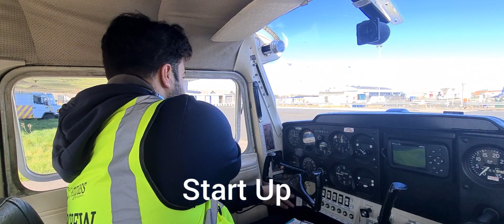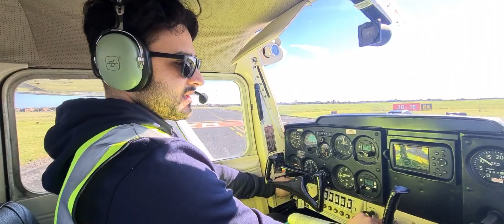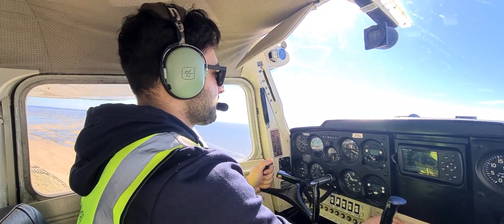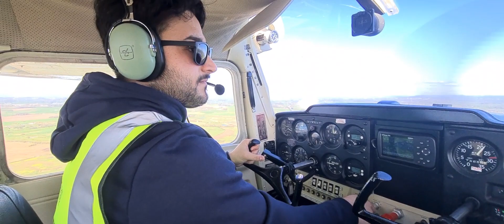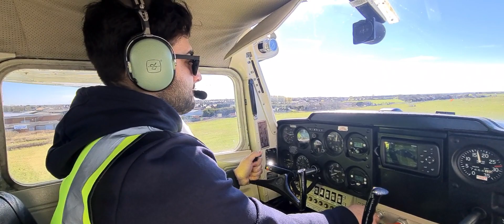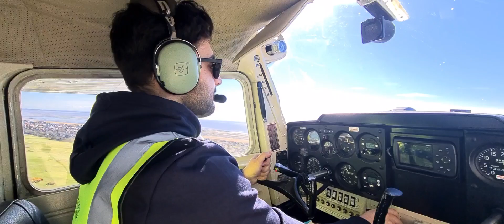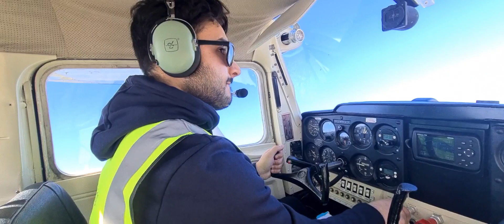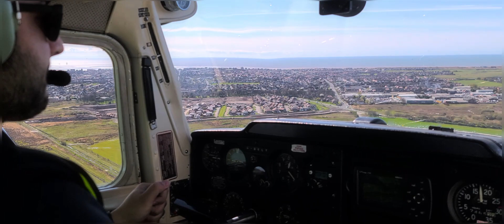Solo Consolidation | Blackpool Airport | Cessna 150